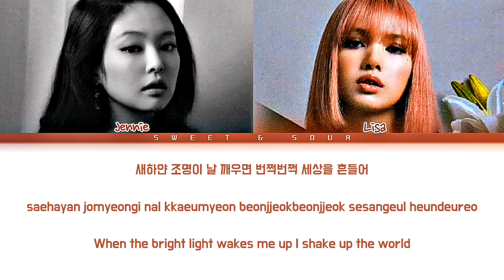JENNIE x LISA - JENLISA Lyrics ( 김제니 리사 JENLISA 가사 ) (Color Coded Lyrics)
Credits to: @aestyblink